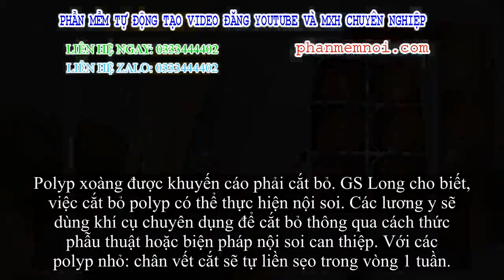✅ Căn bệnh diễn viên Minh Tiệp bận rộn có nguy khốn không mà lương y yêu cầu phải 'xử lý' ngay?